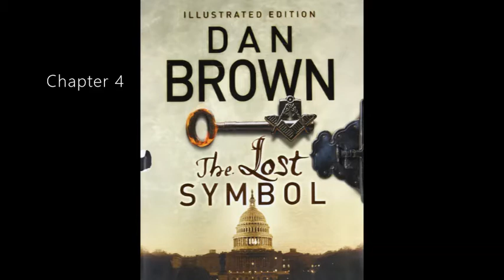The Lost Symbol (Dan Brown) - Chapter 4